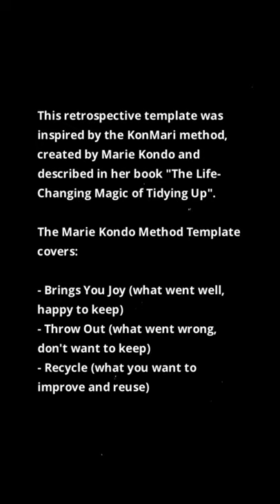Marie Kondo Retrospective Template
We’d like to introduce you to the Marie Kondo Retrospective Template. More than 3 thousand people have already used this Template.

If you're looking for retrospective ideas, we have some good news to share with you. On our website, you can find a list of 110 sprint retrospective ideas and techniques that you can use.⠀

Trusted by thousands of companies worldwide EasyRetro is an online platform that helps you and your remote team to get better by using Fun Sprint Retrospectives and other activities.

With this tool you're able to:
- Access all your past retros, organize, and filter in an easy-to-use dashboard
- Create private or public boards using more than 100 different pre-defined templates
- Invite unlimited amounts of people to join your created teams and collaborate
- Have access to fully customizable boards
- Add comments to your cards and vote on them
- Sort your cards by dates, votes, etc
- Simple drag and drop functionality with your cards
- Export your boards in multiple formats
- Incorporate Slack and Confluence integration
- Run surveys during your retrospectives